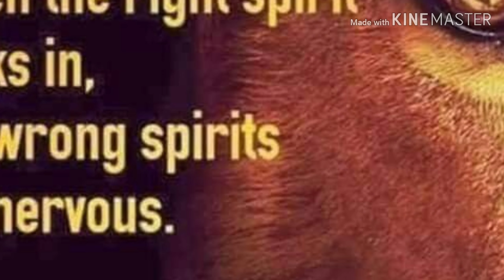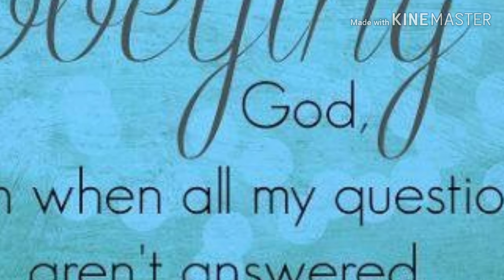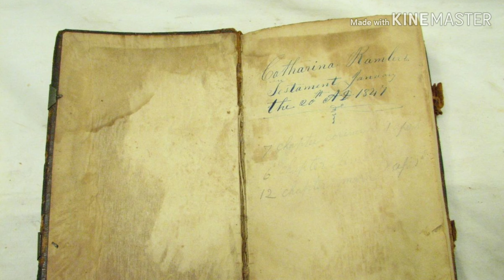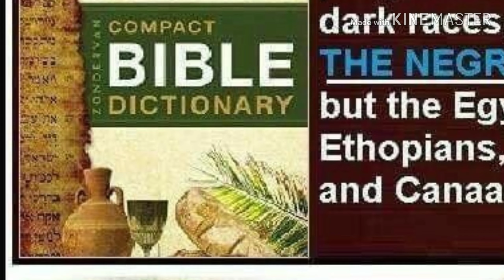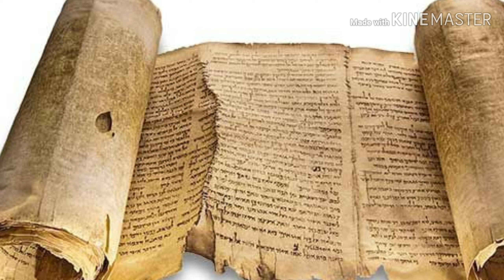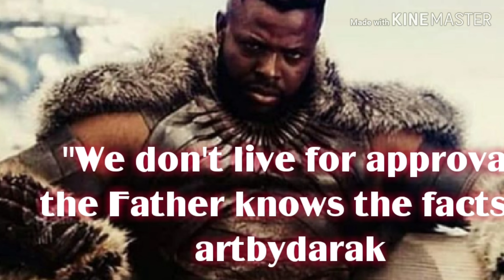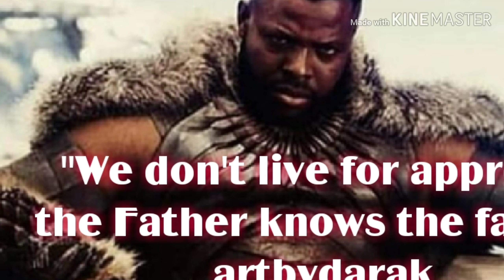The Laws and Commandments of God are forever